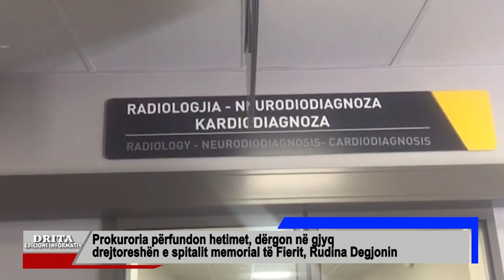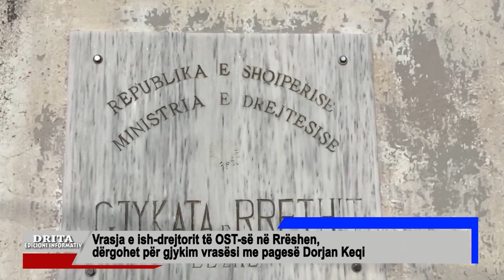Edicioni informativ i ores 20 00 18 9 2023